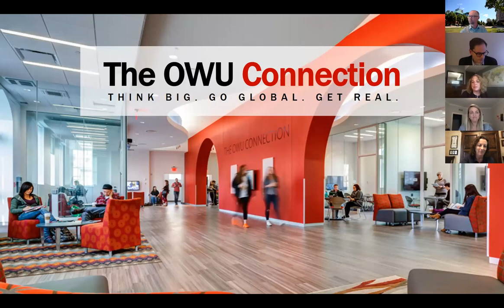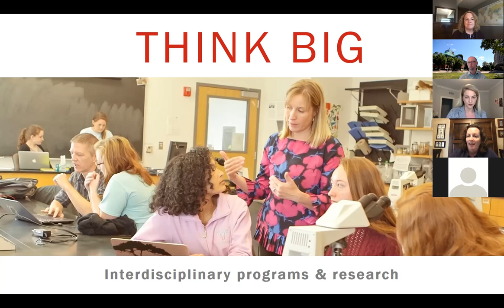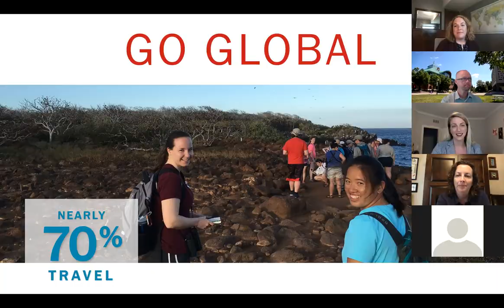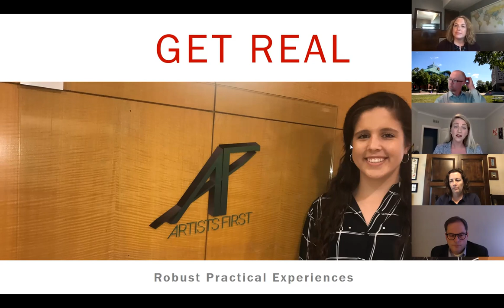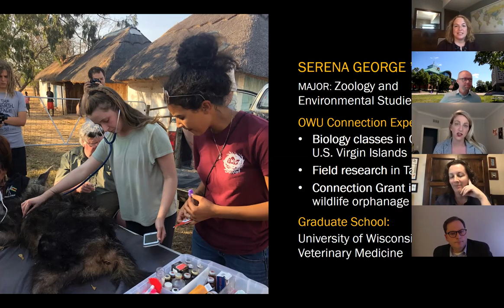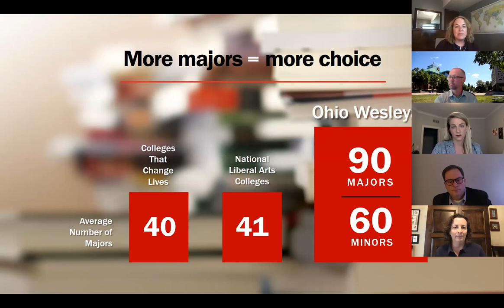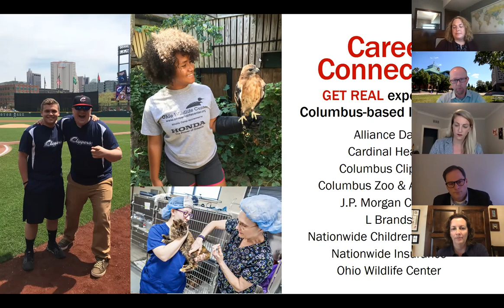The OWU Connection – 2020 NACAC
Hear about study-away opportunities, internships, research, and career service from faculty and staff in this 30 minute session about the OWU Connection, our signature experience!